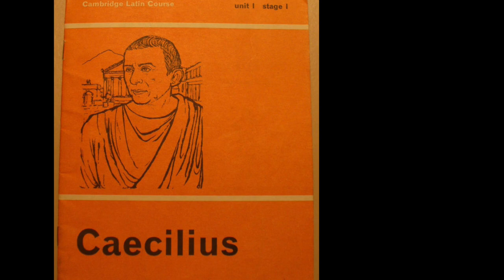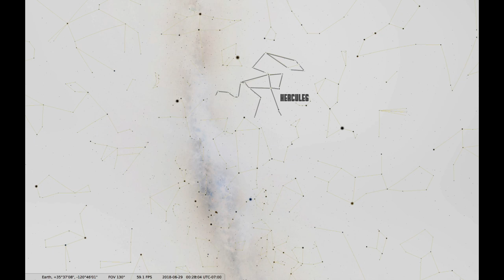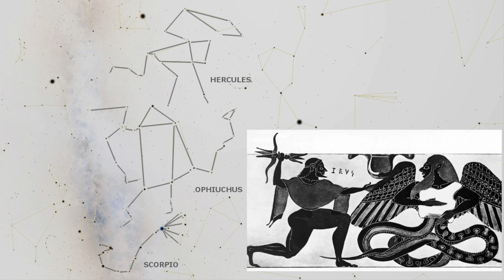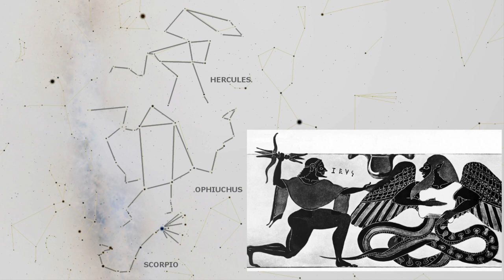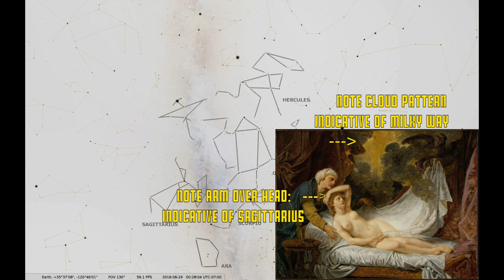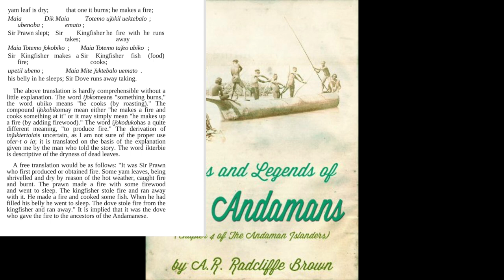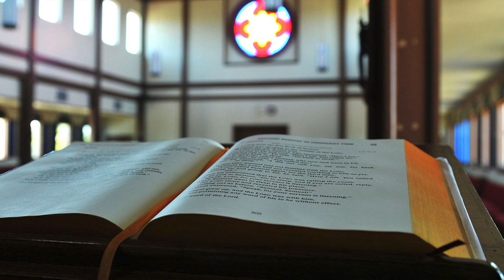The Divine Spark descends to the Mortal Realm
Examining some of the recent news events from November 2018 in light of the understanding that virtually all of the world's ancient myths and scriptures share a common celestial foundation leads to new perspectives on the profound truths these ancient myths were intended to convey -- truths we need today more than ever.

Specifically, this video examines the discovery of a previously-unseen fresco on the wall of a buried villa in the ancient city of Pompeii, and the death of a young man from the United States who appeared to have been trying to convert indigenous and protected Andaman Islanders to his literalist Christian religion.